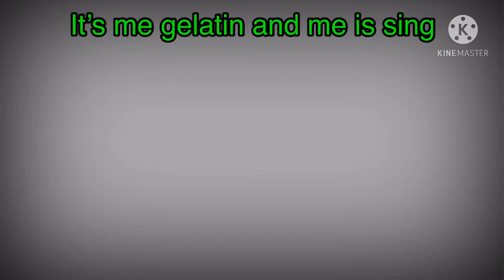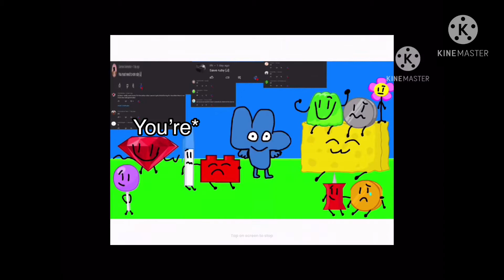Bfb viewer voting | best of gelatin